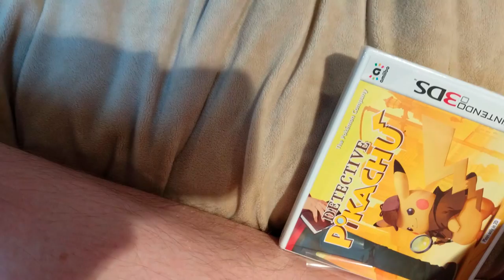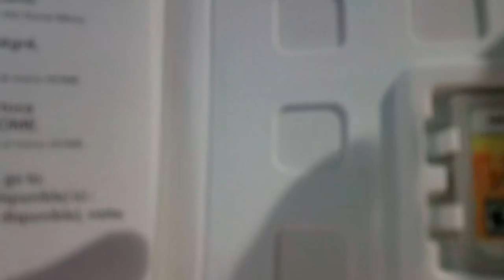youtube video #-2D_2kwuO5A